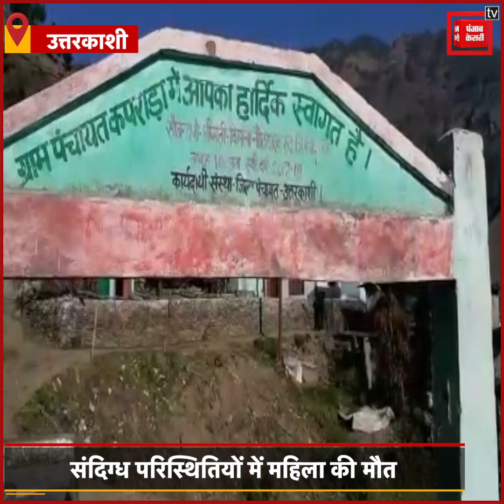Uttarlkashi: संदिग्ध परिस्थितियों में महिला की मौत, ससुराल पक्ष पर प्रताड़ना का लगा आरोप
उत्तरकाशी में एक महिला की संदिग्ध परिस्थितियों में मौत हो गई. मामला चिन्यालीसौड़ ब्लॉक कपराड़ा गांव का है...जहां पति और पत्नी के बीच आपसी विवाद में महिला की संदिग्ध परिस्थितियों में मौत हो गई...महिला के मायके पक्ष का कहना है कि मृतका के पति ने महिला को मायके से अपने घर बुलाया था…..